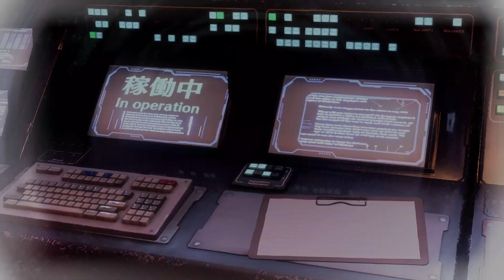Danganronpa Fan Plays Rain Code | The Mystery Labyrinth | Episode 3 Blind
It is time to enter the Mystery Labyrinth and deduce what actually happened in the opening case of this game. Strap yourselves in and grab a snack, I expect there to be lots of twists and turns.